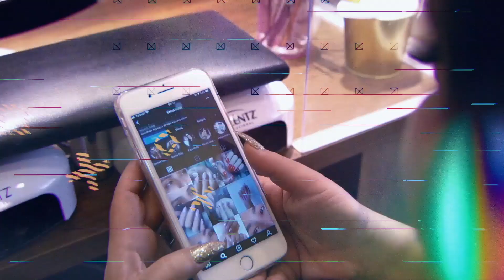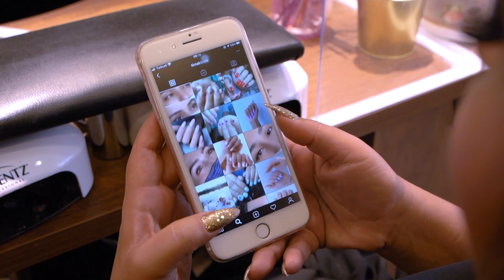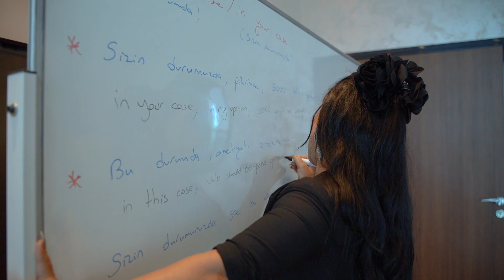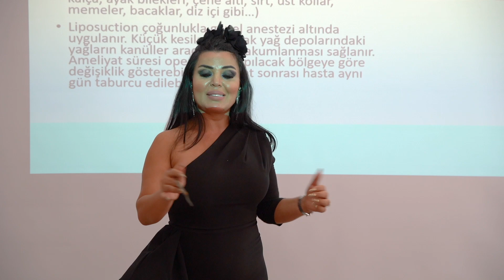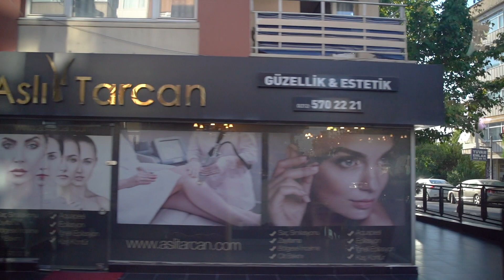ASLI TARCAN'LA BİR GÜN!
Bu videomuzda sağlık turizminin değerli ismi Aslı Tarcan'la bir gün geçireceğiz. Hem onu daha yakından tanıyacak hem de Aslı Tarcan Tıp Merkezi'nin bir gününe tanık olacağız.